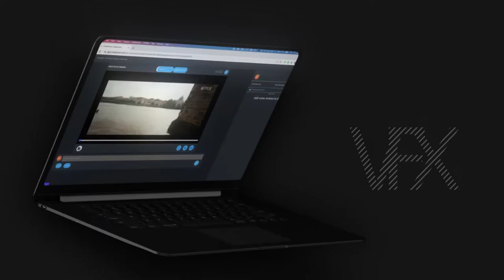CineaCloud - Film Production Software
CineaCloud allows content creators to organize their ideas, write their scripts, plan, budget, collaborate, and distribute their work. All on one platform.